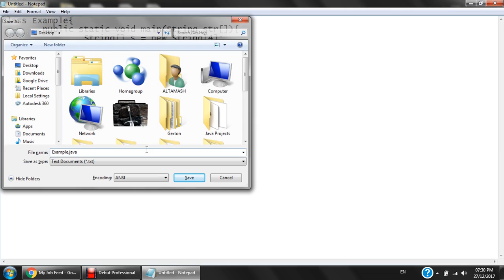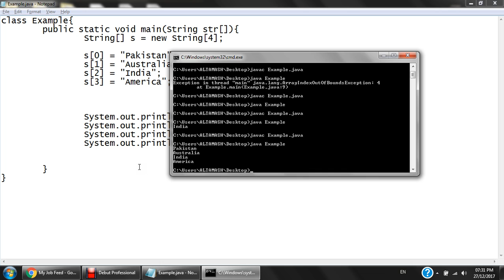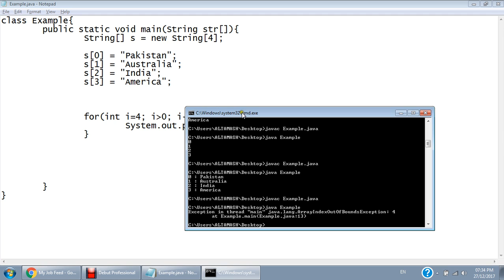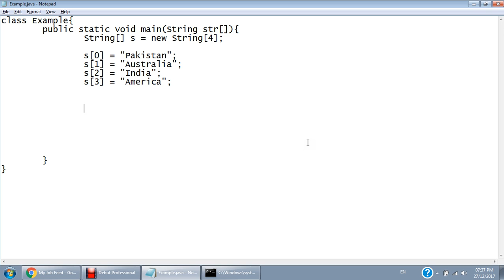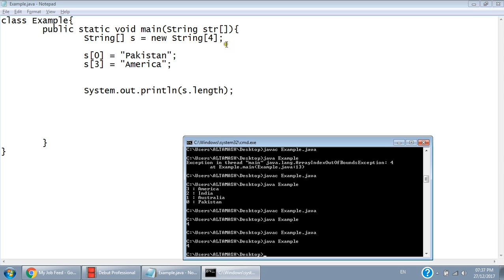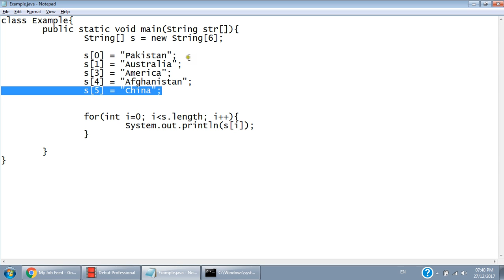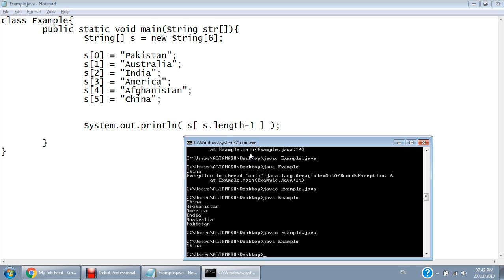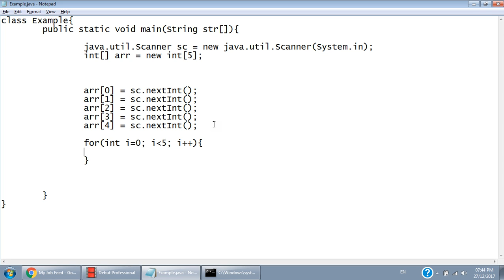27 Dec 2017 - Demonstration of Array, Printing an Array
Demonstration of Arrays, Printing an Array in Java.